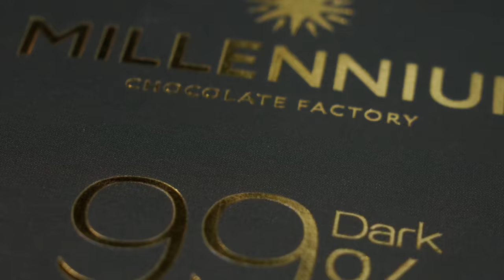1 Billion Saw This Trick Nobody I repeat NOBODY would be Able to Cook like THAT! Viral Netflix IIdea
Hi, All!😍 This “Wednesday”-themed cake is amazing—if it tastes even half as good as it looks, whoever gets to eat it is lucky, indeed! I made this Wednesday Cake just for fun 🖤 I haven’t had time to watch the series but I’ve watched the dance scene about 100 times🖤Black and white buttercream striped birthday cake featuring Wednesday Adams! Surprisingly Delicious Wednesday Cake. No need to wait for a special occasion to treat yourself with the special cake!

😋 We really hope you enjoy our recipes. Please tell us what do you think about them and please check out this Family Channel

Supporting us, you are helping Ukraine!💪

✅ Creepy Cute Wednesday Addams Cake
● raspberries - 400 g
● sugar - ½ cup (100 g)
● eggs - 5 pcs.
● sugar - 1 cup (180 g)
● wheat flour - ¾ cups (90 g)
● cocoa powder - ⅓ cup (35 g)
● bamboo charcoal powder for baking - 2 tbsp.
● cream cheese - 600 g
● cream 33% - ¾ cups (200 g)
● powdered sugar - 1 cup (120 g)